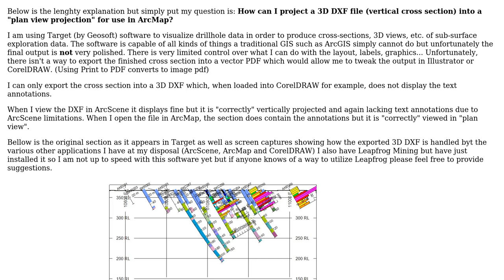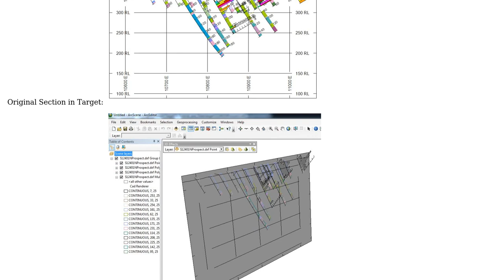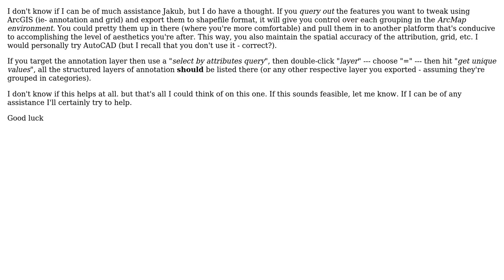Can I project 3D DXF vertical cross section into a "plan view projection plane" for display in...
GIS: Can I project 3D DXF vertical cross section into a "plan view projection plane" for display in ArcMap?

With thanks & praise to God, and with thanks to the many people who have made this project possible! | Content (except music & images) licensed under CC BY-SA | Music | Images & others | With thanks to user Jakub Sisak GeoGraphics user Dano and the Stack Exchange Network Trademarks are property of their respective owners. You are responsible for your own actions.